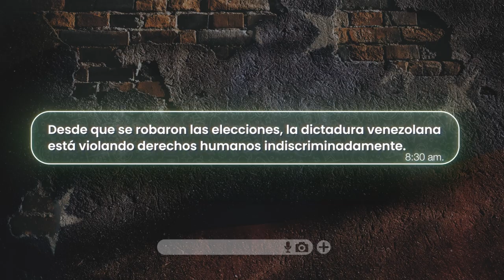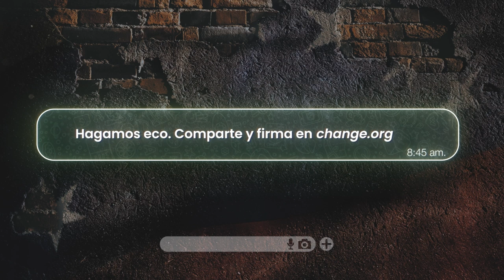Tuve que pagar por mi libertad | Robert Avellanet | Hagamos ECO por VENEZUELA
El cantante Robert Avellanet da voz a Humberto, un hombre venezolano que vivió de cerca la extorsión por parte de un comandante. Este le exigió que, para liberar a su esposa, tuviera relaciones sexuales con él a cambio de su liberación de la dictadura venezolana.